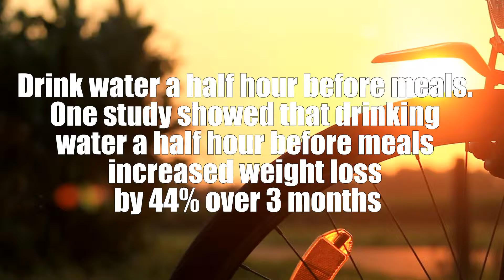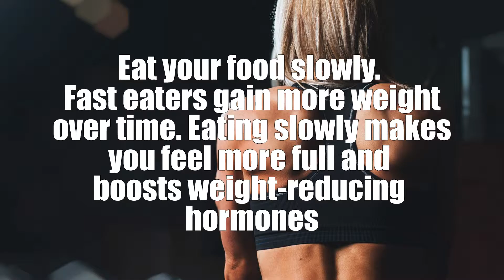10 Killer Ways To Lose Weight!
10 Killer Ways To Lose Weight!